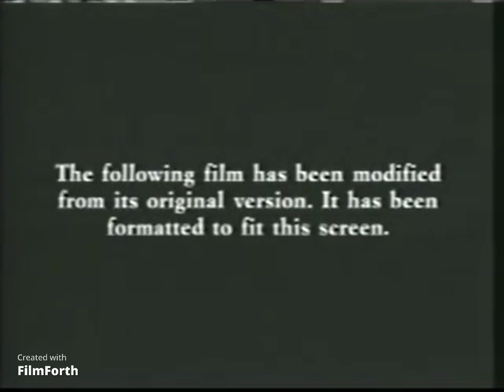Opening To Baby's Day Out (1994) VHS [1995 reprint]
1. 20th Century Fox Home Entertainment logo
2. 20th Century Fox Family Feature (1994) Promo
3. Star Wars Trilogy (1995) VHS "Last Chance" Promotional Trailer 2
4. 1995 Huggies Supreme Commercial
5. Fox Video Logo
6. Modified screen
7. 20th Century Fox